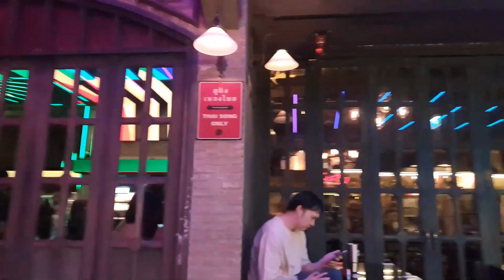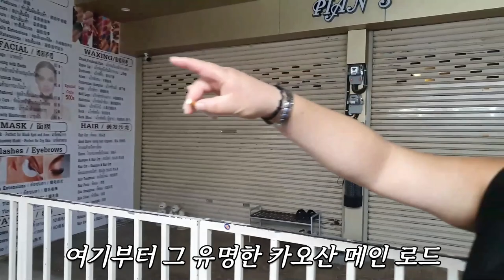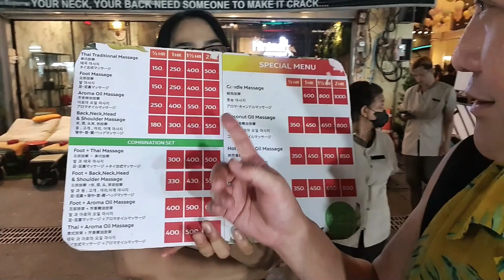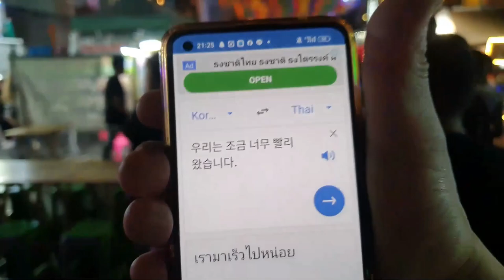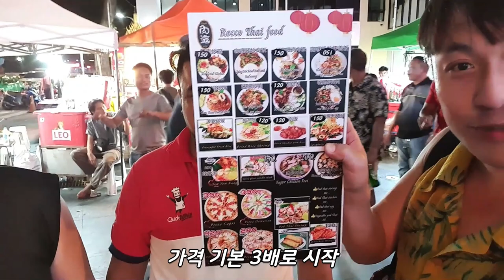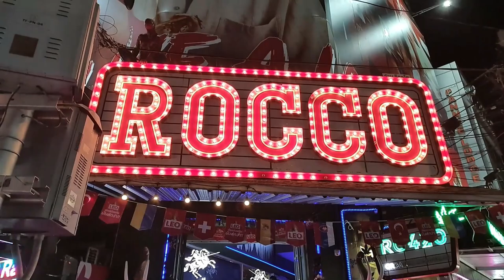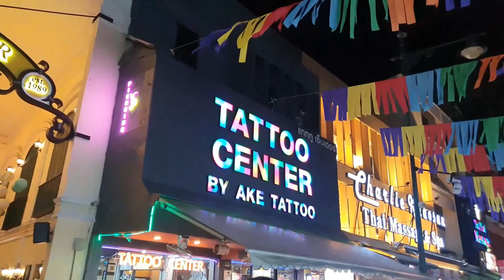골때리는 방콕 클럽 거리 [카오산 로드 Khaosan Road] (Thailand Vlog)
유명한 방콕의 클럽 거리 [카오산 로드 Khaosan Road] 평일 야경의 수준이 이 정도입니다

* 촬영장비 : 오즈모모바일6 / 갤럭시 S9 + S10
* 편집프로그램 : MiniToolMovieMaker / Vrew / 미리캔버스

# KhaosanRoad#카오산로드#방콕클럽